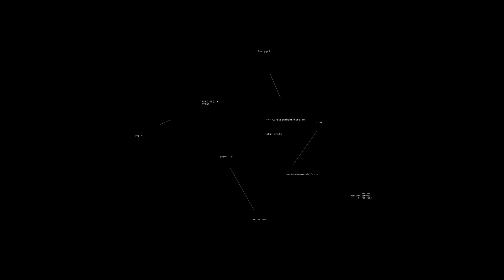[FREE] MoneyBagg Yo x Lil Baby Type Beat ~ Paper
Produced By Zuss™

⚠This instrumental is for evaluation purposes only.